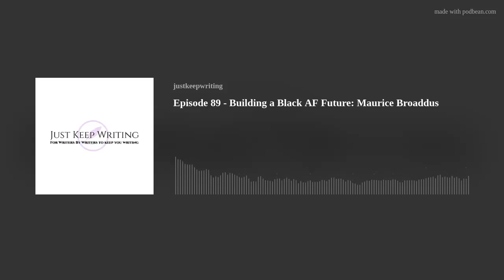Episode 89 - Building a Black AF Future: Maurice Broaddus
This week, Marshall, Nick, and Wil welcome back Maurice Broaddus to talk about his new book, Sweep of Stars.
Links mentioned during the show:
Maurice Broaddus
Sweep of Stars
Indie Bound
JustKeepWriting.org
Marshall:
Nick:
Wil:
Brent:
Fiyah Lit Magazine
Now, just keep writing!